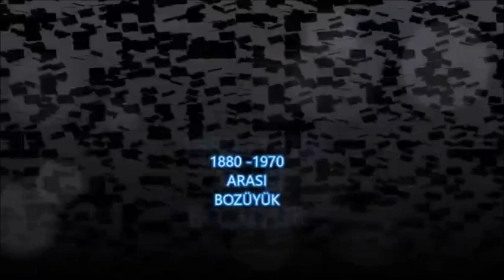BOZÜYÜK ESKİ FOTOĞRAFLAR SİYAH BEYAZ